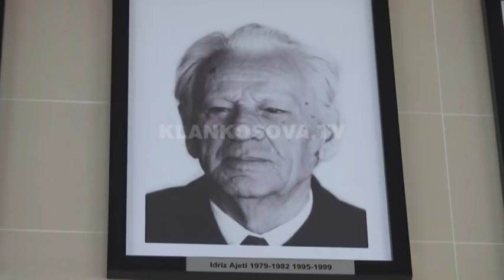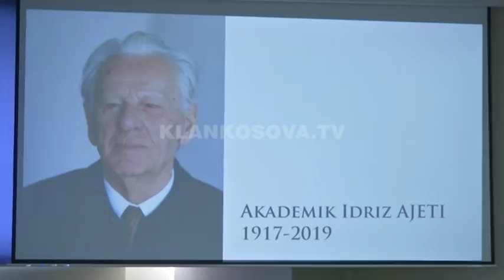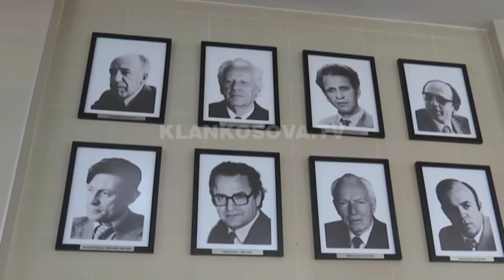Ismaili, shteti nuk e nderoi akademikun Idriz Ajeti - 19.02.2019 - Klan Kosova